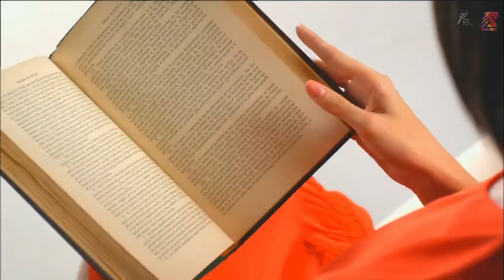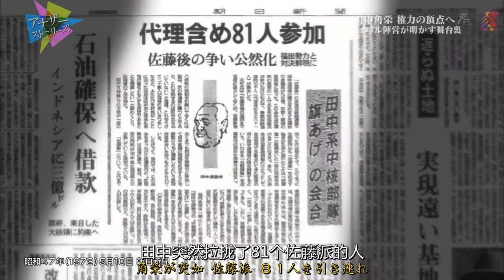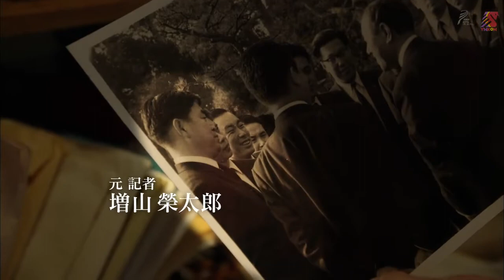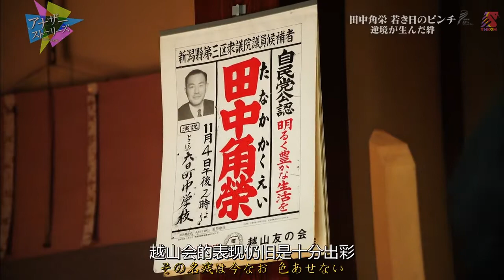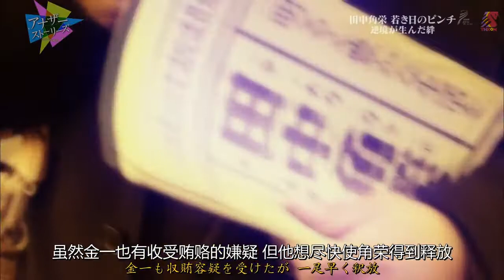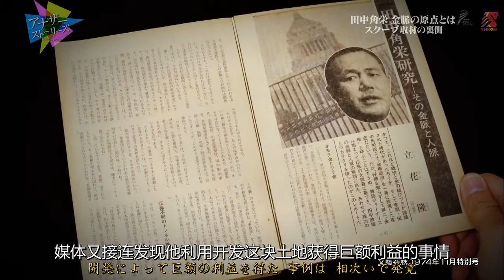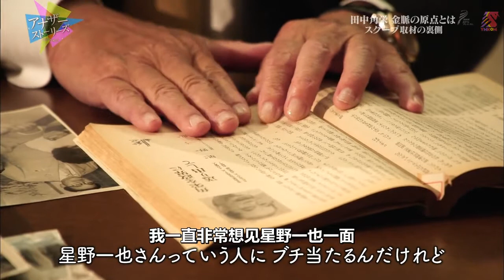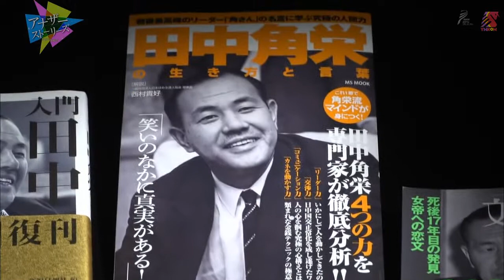【纪录片】恢复中日邦交 日本战后最受欢迎领袖——田中角荣 双语字幕 720p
田中角荣个人纪录片